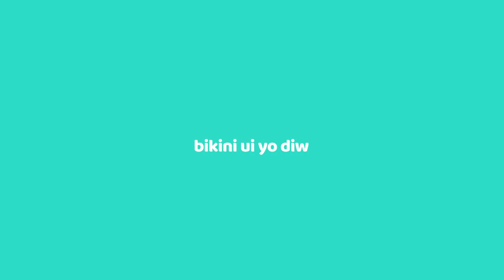GADE SA KI RIVE MENDEL NAN MACHE KAY BÒKÒ MEZANMI ZEN PETE